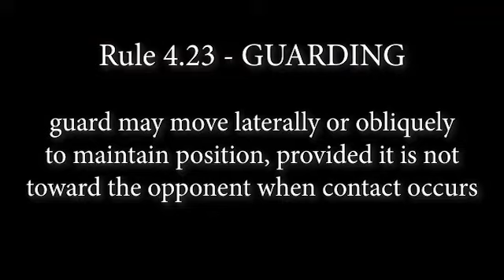Legal Guarding Position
We should not assessing contact based on the ball handlers action but primarily on the legality of the guarding defender.